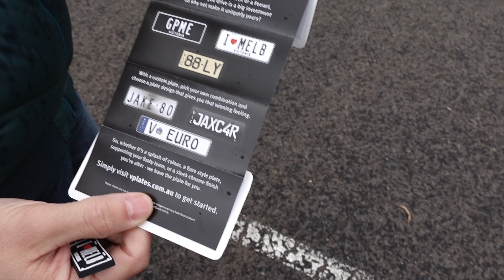رفتیم مسابقه فرمول یک استرالیا و کر شدیم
برای اولین بار رفتیم مسابقه فرمول یک یا اف وان استرالیا و اینقدر صداشون زیاد بود کر شدیم! این مسابقات هر ساله توی ملبورن استرالیا برگزار میشه و برای اطلاعات بیشتر می‌تونید به این سایت مراجعه کنید:

احسان عباسی

ممنون برای وقتی که گذاشتید
احسان عباسی

Ehsan Abbasi

سوالات یا تجربیات مهاجرتی‌تون رو در مهاجرهاب مطرح کنید

Credits:
with my Creator Pro Music Only license